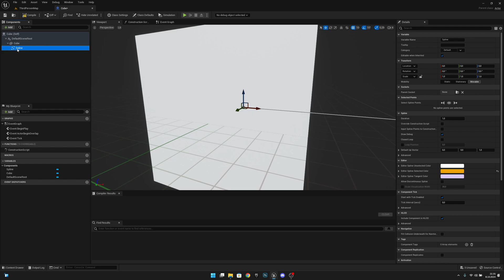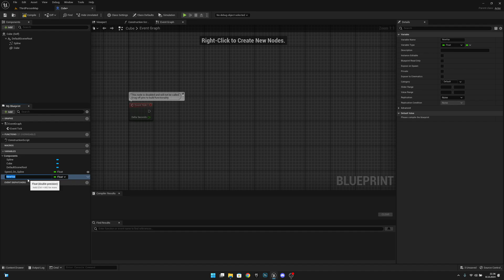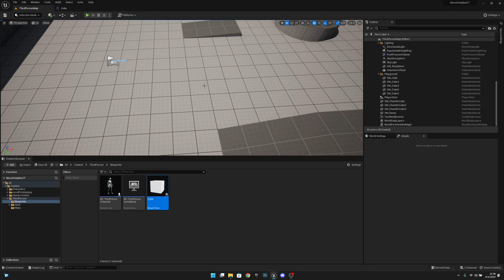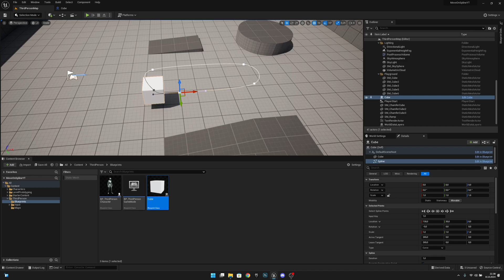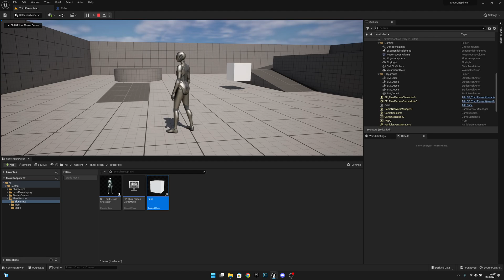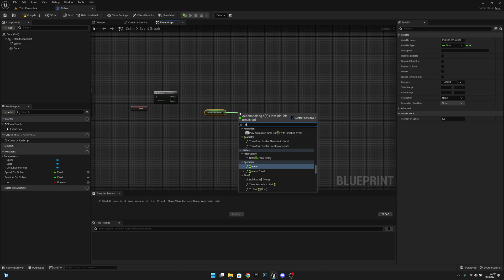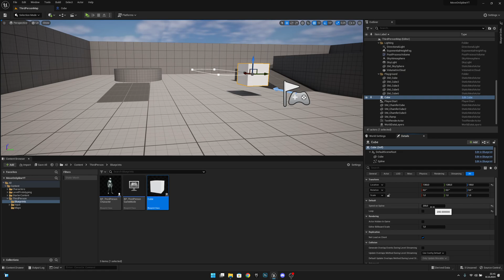Move Actor along Spline in Unreal Engine 5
Move Actor Along Spline in Unreal Engine 5 | UE5 Spline Movement Tutorial

Want to learn how to move an actor smoothly along a spline in Unreal Engine 5? This in-depth tutorial teaches you how to set up and control spline-based movement using Blueprints! perfect for game developers looking to add dynamic motion to characters, cameras, vehicles, and objects in UE5.

Whether you’re building cinematic sequences, racing games, or complex AI paths, this video covers everything you need to know about Spline Components, Actor Movement, and Blueprint scripting in Unreal Engine 5.

What You’ll Learn:
How to create and customize Spline Components in UE5

Attach and move actors along a spline path

Control speed, direction, and looping of spline movement

Use Blueprint Visual Scripting to implement spline-based motion

Create smooth and realistic movement for NPCs, vehicles, and cameras

Tips for optimizing spline movement in Unreal Engine 5 projects

Perfect for:
UE5 beginners and intermediate users

Indie game developers

Anyone wanting to master spline movement and actor animations in Unreal Engine